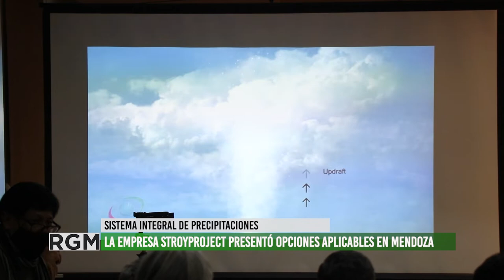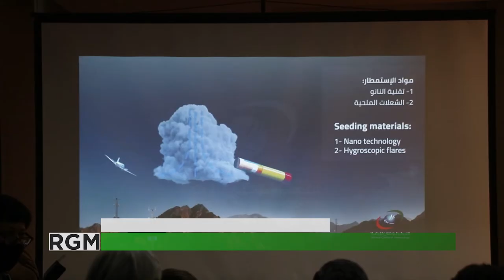El intendente Roberto Righi busca nuevos sistemas para aumentar las precipitaciones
El pasado viernes 27 de mayo, en la Universidad de Congreso, se reunieron representantes de la empresa Stroyproject W.M., integrantes de la Fundación Hacer Mendoza y funcionarios del municipio de Lavalle para disertar sobre un posible sistema integral para aumentar las lluvias nuestra provincia.